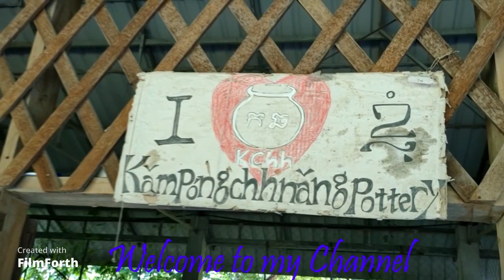How to Make a Pottery Mortar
Hello Guys, Our new Pottery Mortar video. How to Make a Pottery Mortar.
On this video pottery Insider making/throwing on potter's wheel, a ceramic Pottery Mortar.